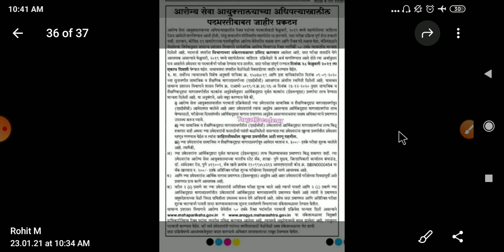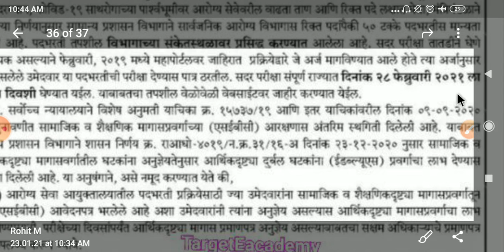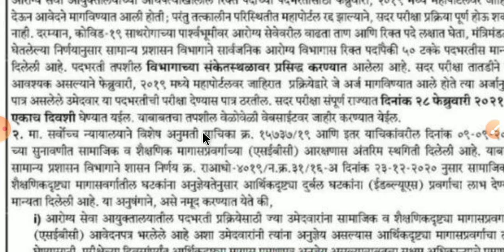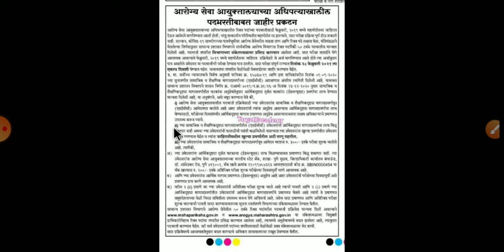आरोग्य विभाग परीक्षेची तारीख जाहीर.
एकाच दिवशी होणार पेपर.
पोलीस भरती पेपर ऑफलाईन होणार.
अगोदर   लेखी होणार..!!!